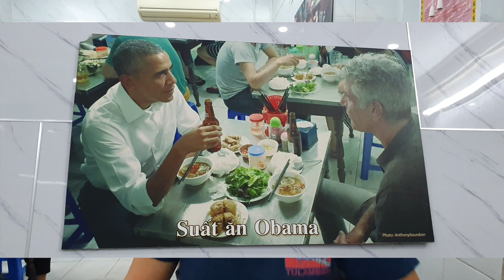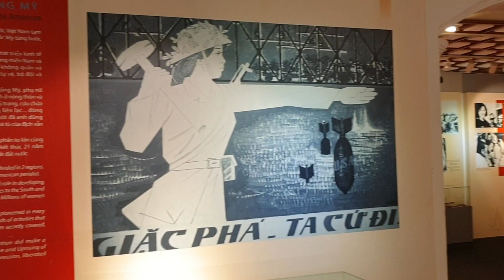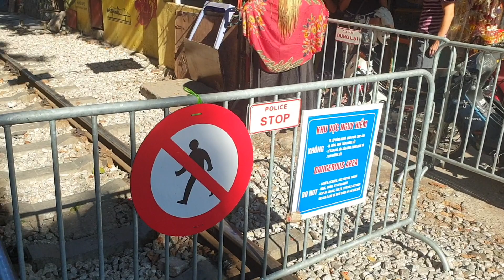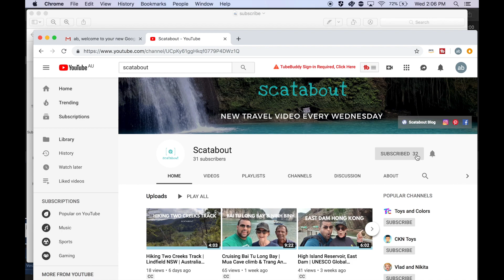5 Things to do in Hanoi | Unicorn Kafe, Military Museum, Obama Restaurant | Vietnam Travel Vlog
We check out 5 must do things in Hanoi. We tell you some good spots to eat and the sights to see. Some of what we recommend are a little unusual like the Obama restaurant, the Unicorn Kafe (where you can dress up like unicorns) and the Omamori Spa (visually impaired massage). While others things like Banh Mi 25 and the Vietnam Military History Museum are some of the more common and usual attractions.

Amanda & Dean (Mandy & Houey)

Intro and ending excerpts from Valesco - Stay With Me by Valesco (creative commons)